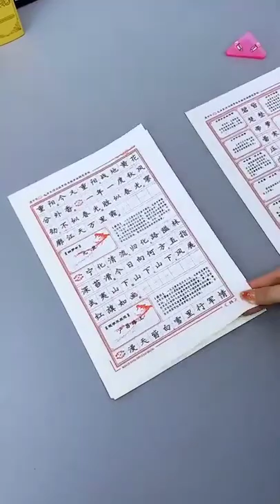New gadgets video 💯💯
[ Product With Buying Links ]
MOST TRENDING GADGETS
➡️ Hair Straightener Brush
➡️ Portable Slant Board
➡️ Peel and Stick vinyl Floor Tiles
➡️ Dead Skin Remover Scrubber
➡️ Door Bottom Sealing Strip
➡️ Over the Sink Dish drying Rack
➡️ Portable Steam Iron
➡️ Double Sided Tape for Clothes

FITNESS ITEMS
➡️ Portable Sit Up Assistant Device
➡️ Smart hula Hoops
➡️ Tummy Twister
➡️ Pill Medicine Organizer
➡️ Gardening Thumb knife
➡️ Collapsible Foot Spa Soaking Bath Tub
Check All Health & Fitness Items Here.

KITCHEN ITEMS
➡️ Electric Garlic Chopper
➡️ Gas Stove Burner Protector
➡️ Sink Strainer
➡️Cabinet Door Bumpers
➡️ Sink Corner Storage
➡️ Sink Washing Basket
➡️ Plastics Jar Shape Pouches
➡️ Dual Wall Mounted Soap Box
Check All Kitchen  Items Here.

CAR GADGETS
➡️ Car Air Bed Sofa
➡️ Cleaning Gel for Car
➡️ Monkey Style Tissue Holder
➡️ Car Headrest Pillow
➡️ Cycle Bright USB Rechargeable
➡️ Check All Car  Items Here.

KIDS ITEMS
➡️ Baby Bath Cap Shower
➡️ Kids Cartoon Faucet Extender
➡️ Kids Sofa Cum Bed
➡️ Inflatable Bath Tub
➡️ Kids Height Measuring Scale
Check All Kids Gadgets Here.

HOME ITEMS
➡️ Toilet Stool
➡️ 2 in 1 Blanket Cum Pillow
➡️ Shirt Stacker
➡️ Clothes Hanging Organizers
➡️ Underwear Drawer Organizer
➡️ Clothes Storage Bag
➡️ Folding Camping Stool
Check All  Home Items Here.

TECH GADGETS
➡️ 3 in 1 Fast Charging Station
➡️ Laser Projection Keyboard
➡️ Typewriter RGB Mechanical Keyboard
➡️ Robot Vacuum Cleaner
➡️ Motion Sensor Light
➡️ LED Flashing Gloves
➡️ Smart Motion Sensor Trash Bin
➡️ Smart bulb Wi-Fi Camera
Check All Tech Gadgets Here.

Note ! _ _ _ _ _ _ _ _